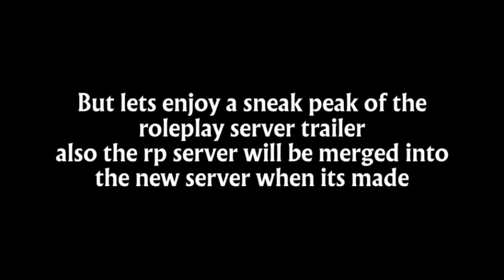IMPORTANT! (Deleting in 1 week)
If You Enjoyed The Video Go Watch Some More!